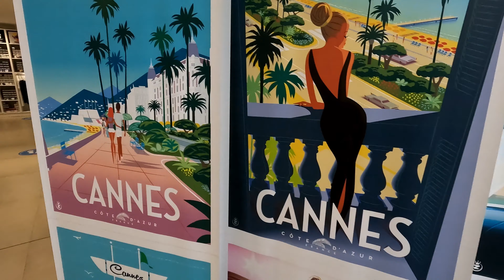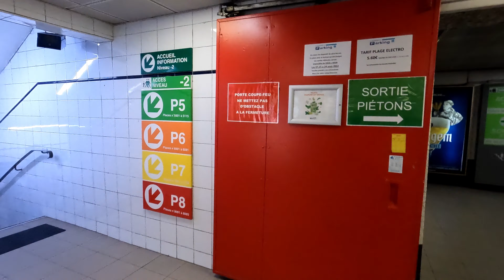Madrid to Rome Day 03, Avignon, Monaco, Niza, San Remo, Spain to Italy ROAD TRIP.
Hi friends,
this is the video showing day 03of our road trip from Madrid to Rome. We drove from Avignon to San Remo passing through Cannes, Monaco and Nice.
ABOUT ME -
Hi friends, my name is Ahtasham, a tour guide who is Lost in Spain. I have lived in Spain since 2010 and currently work as an official tour guide here.
I would like to share my experiences and knowledge of Spain with you all. In the
I am an avid traveler and food enthusiast myself, therefore I wish to bring to you these bits of my day-to-day life which I think are worth sharing.
Please do let me know if you need to know anything about Madrid and other places in Spain.